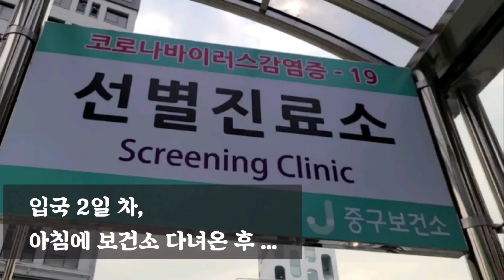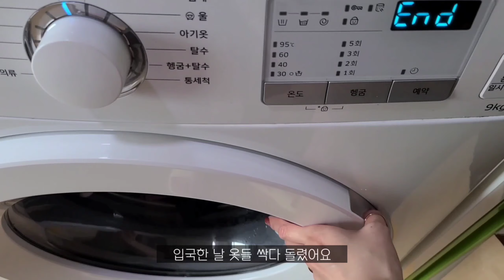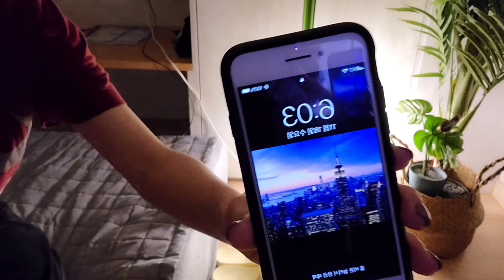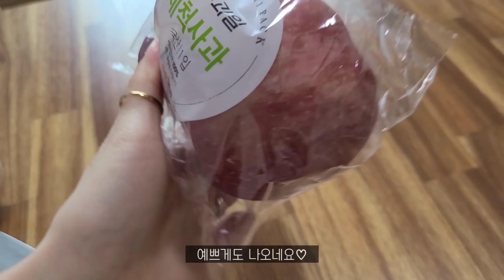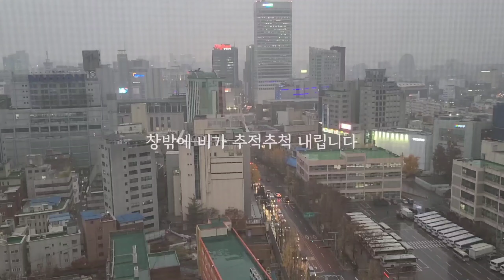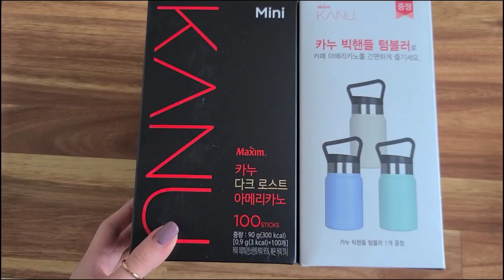[귀국 𝘝𝘭𝘰𝘨] 일상 브이로그 | 슬기로운 격리생활 | 해외입국자 자가격리 브이로그 | 집순이 집밥 브이로그 | 에어비앤비 오피스텔 집콕 일상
[한국 귀국 일상 | Yuhee Vlog #6]

안녕하세요. 유히입니다.
이번 영상은 한국 입국 후, 다음날 아침 보건소에서 코로나 검사받고 시작된
자가격리 일상  브이로그를 영상에 담아보았습니다.
에어비앤비 오피스텔에서 자가격리를 시작했는데요,
복층 오피스텔은 또 처음이라 신기하기도 하고,
자취생 브이로그 요즘 자주 보는데 정말 집순이 자취생이 강제로 되어버렸네요!
저흰 서울 중구에서 격리했는데, 구호품은 받지 못하였어요.

격리 기간 어떻게 먹고 살았는지, 뭐하고 지냈는지가 열심히 담아본,
이번 영상도 봐주셔서 감사하고, 맘에 드시면 좋아요를,
궁금하거나 개선이 필요한 점은 댓글로 남겨주세요..👉🏻👈🏻🖤
항상 건강 조심하세요😷
다음편에서 우리 또 만나요〰️😘

📌notice
영상 오른쪽 위 점 세개를 눌러, 품질 1080p 이상으로 설정하여 봐주세요:)

Hi! it's Yuhee here!
In my channel you'll see daily vlog of a homebody Korean wife living in USA.🇰🇷🇺🇸
I've filmed some parts of my daily life wishing your day is shine and productive as I try to make mine the same way:)🍀